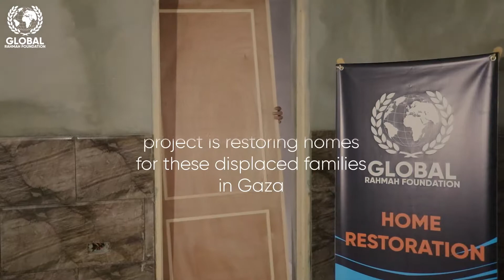Restore Hopes And Homes In Gaza | Home Restoration Appeal | GRF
Countless families in Gaza have lost their homes to the decade-long conflict in the region.

Team GRF today is dedicated to the restoration of these homes into habitable structures with a functioning kitchen, washrooms, and other essentials.